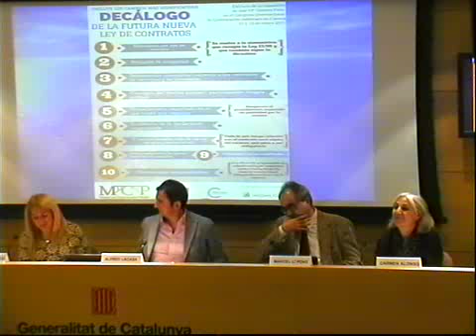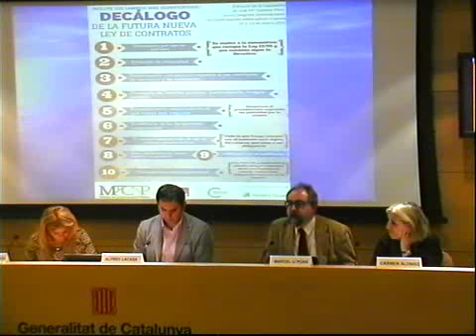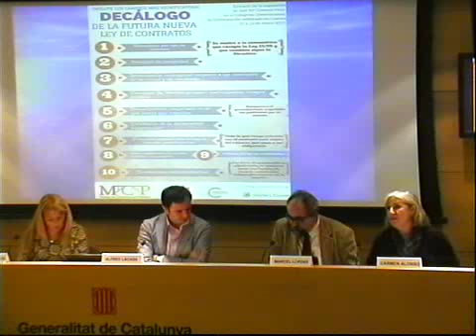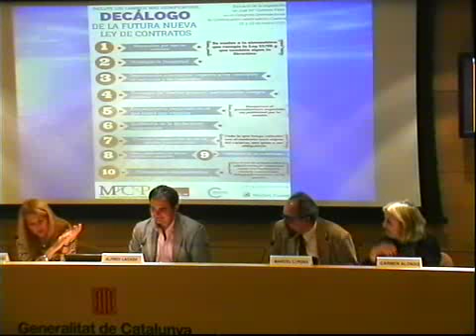Noves directives 2014 contractació pública i adjudicació de contractes de concessió - Taula rodona